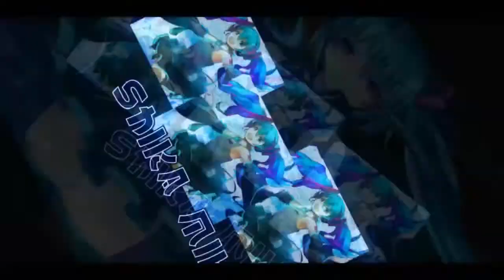Hide and Seek Mode (with my sister & her friends) 【Among Us】 #05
playing Among Us again but not the usual way. :v